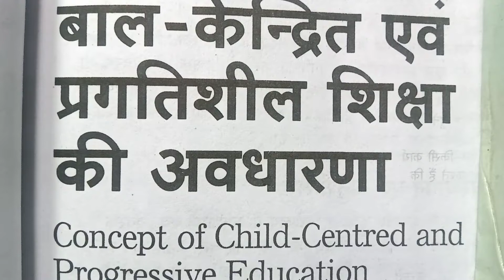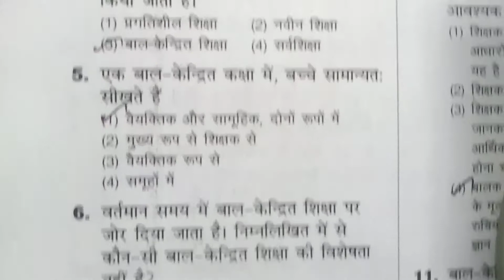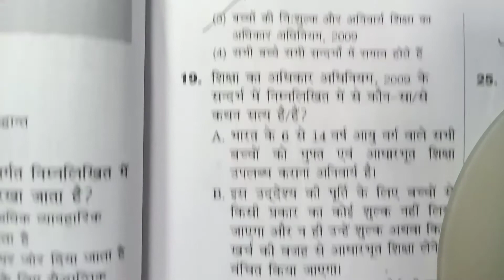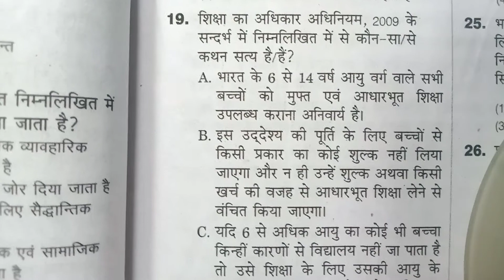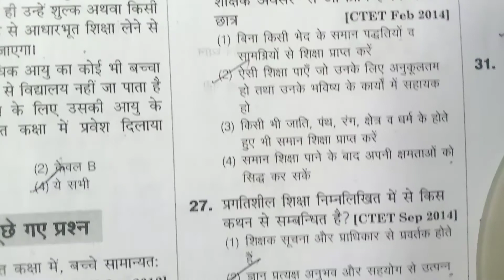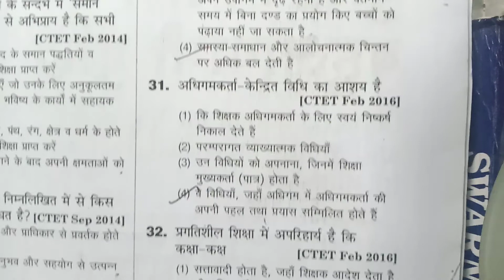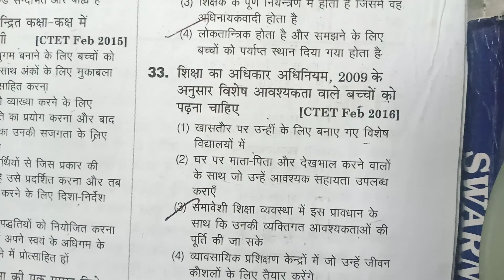CDP practice set topic wise//for all tet exams//set - 6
CDP practice set topic wise for all Tet exams.